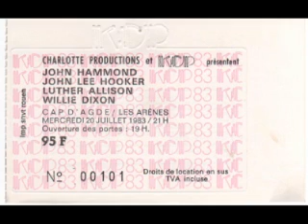akim feat T time, knock knock on the heaven's door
akim feat T time